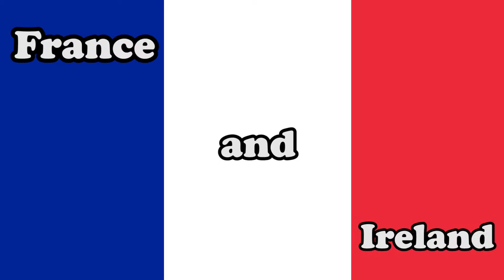Film and Media Studies in France and Ireland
Susanne studied abroad in France and Ireland for a whole school year. Watch to hear about her experiences abroad!